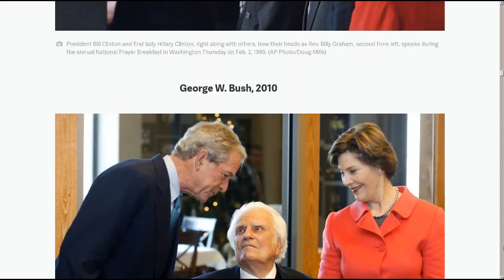The Beast Came to Billy Graham's House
Obama said he found Christ when he wasn't even looking for him.

Jesus is the name above all names and there is no other by which a man may be saved.